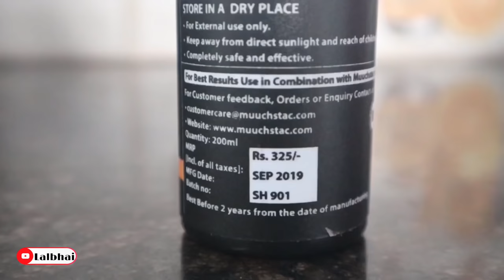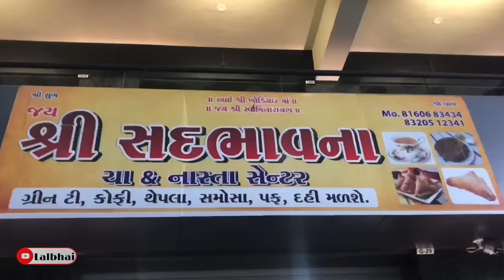ભણેલા VS ગણેલા 😁😅 || Lalbhai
Muuchstac Herbal Shampoo with inbuilt Conditioner (200 ml)

Call Muuchstac customer care (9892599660)  They have amazing offers for combo packages Muuchstac Instagram

Cast

Video Editing : Dhrumz poshiya ( Lalbhai )
Poster Design : Patel Ankit Tax